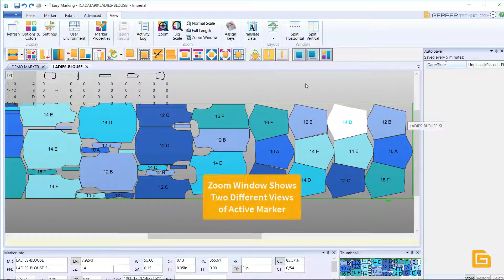Easy Marking - Views for Zoom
Many different views in Easy Marking allow users to quickly focus on a particular area of portion of the marker as its being made.